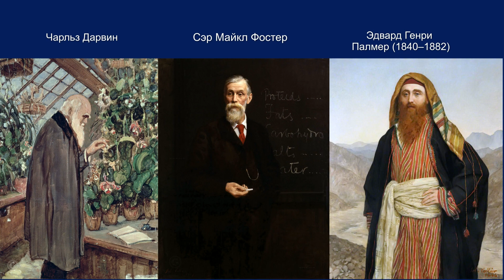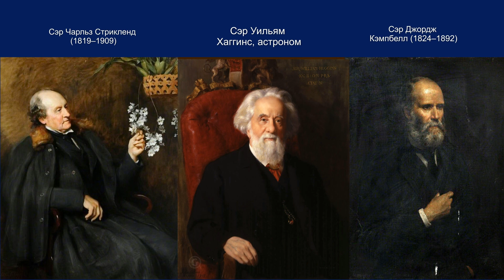Джон Кольер Англ 1850 1934г